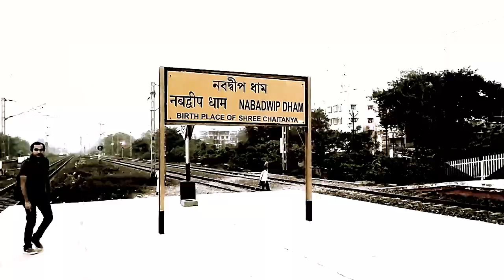Nabadwip Rash Dhol Tasha 2018 | Nabadwip Rash Yatra 2018 | Nabadwip Rash Yatra 2018 Tasha (Combined)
Nabadwip Rash Yatra provides various Dhol Tasha performances from various bands.

Also, people dance with the beats as shown in the video. Enjoy the video.

Nabadwip Rash Dhol Tasha 2018 | Nabadwip Rash Yatra 2018 | Nabadwip Rash Yatra 2018 Tasha (Combined): Video Highlights